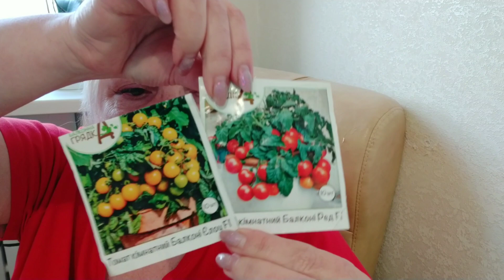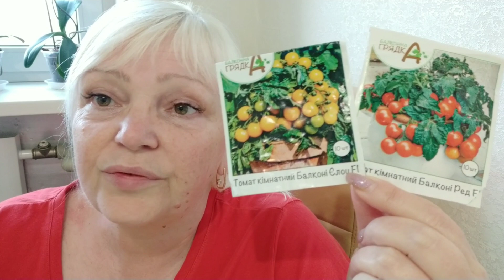13.05.2023. Сорт помідор,які в мене та бігаю по справам